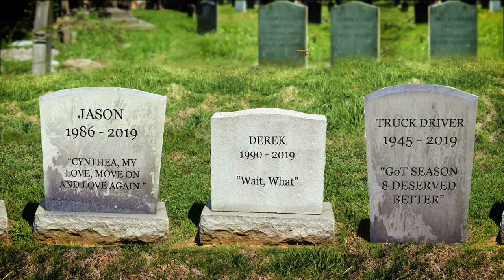Laurence Olivibee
You ever met a wasp? Total PRICKS